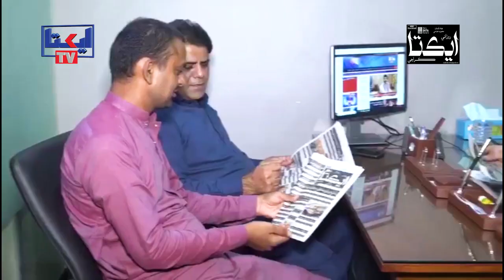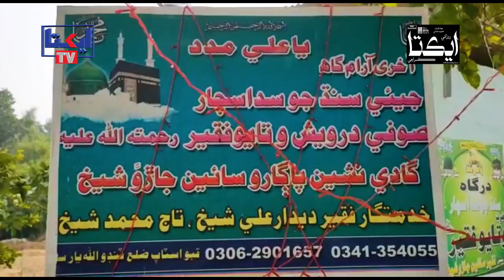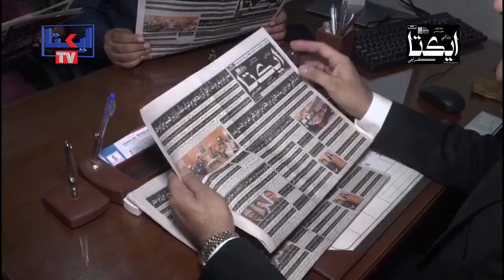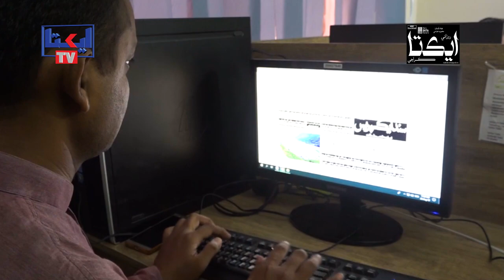Ekta Day Sindhi Culture Day Song by Ekta Media Group